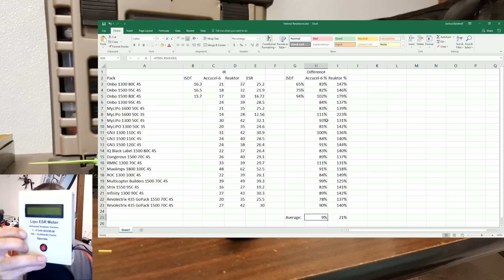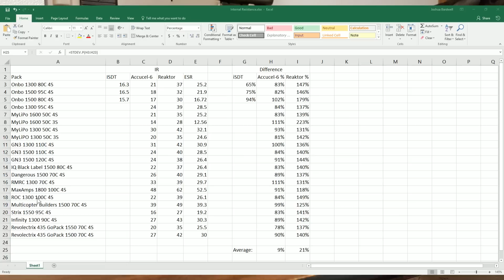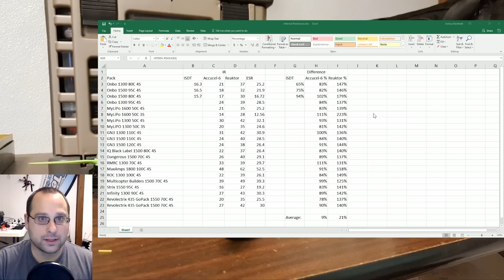LiPo Charger IR Function vs. Pro ESR Meter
LiPo Internal Resistance. How does a cheap LiPo charger compare to an expensive Pro ESR Meter? I've got my hands on a Pro ESR Meter and we're going to find out. I'll also discuss Internal Resistance: what it is and how it's measured.